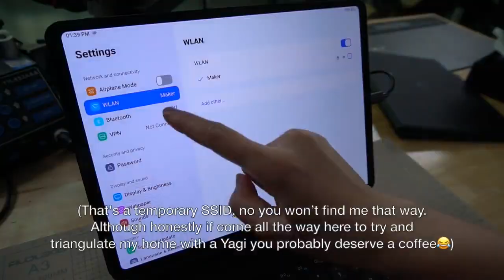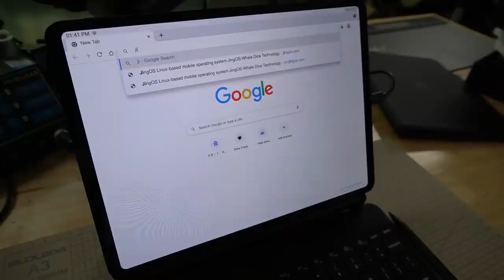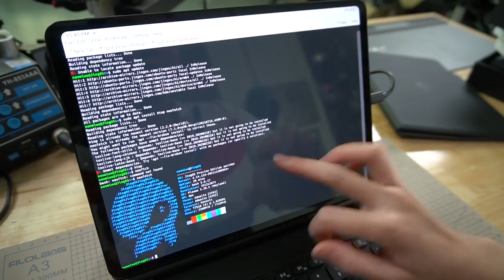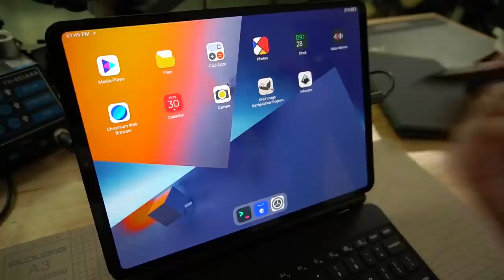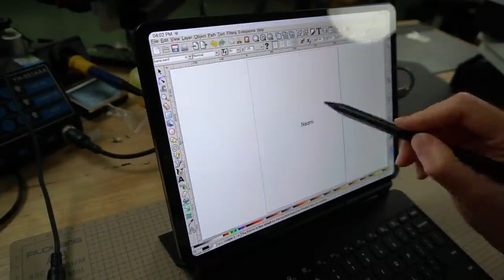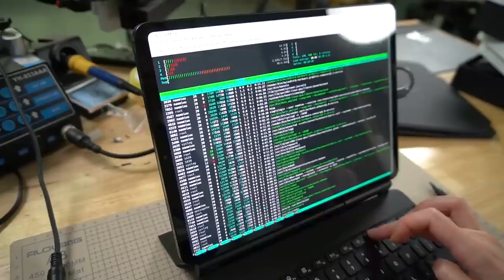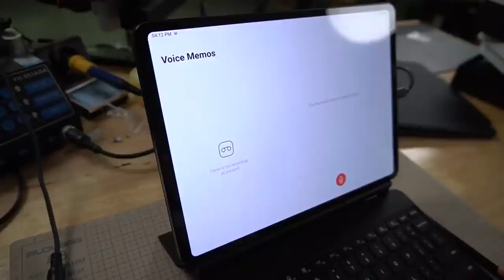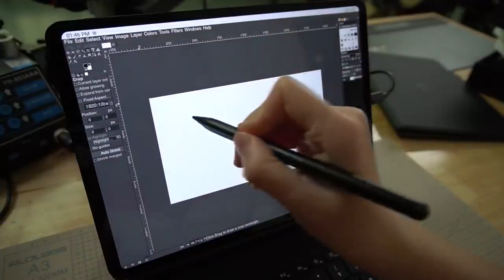Satisfying Relax Video vs The JingPad A1, Testing The World's First Consumer Linux Tablet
In This Video You Will See Satisfying Relax Video vs The JingPad A1, Testing The World's First Consumer Linux Tablet.

I test the JingPad A1, a tablet with a stylus and trackpad keyboard running JingOS- a new tablet/desktop Linus distro.
Order my sample print, or have anything you like printed by my friends at JLC:

Links to channels and names of authors are presented below:
Naomi 'SexyCyborg' Wu